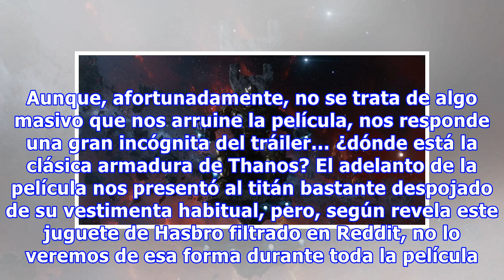Thanos sí usará armadura en Infinity War: ¡un juguete vuelve spoilear la trama!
Una vez más, los juguetes nos traen un spoiler de Infinity War. Aunque, afortunadamente, no se trata de algo masivo que nos arruine la película, nos responde una gran incógnita del tráiler… ¿dónde está la clásica armadura de Thanos? El adelanto de la película nos presentó al titán bastante despojado...